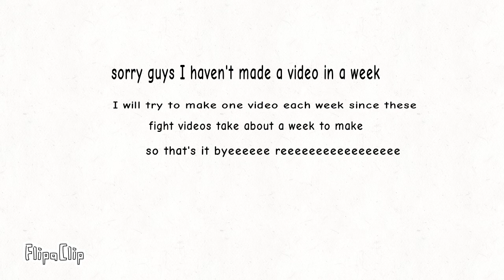Fight part 2